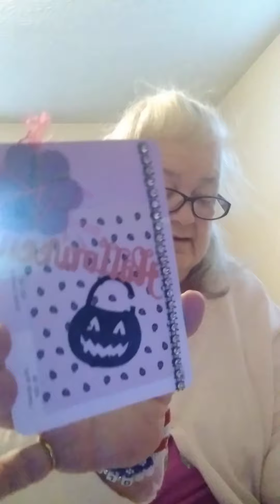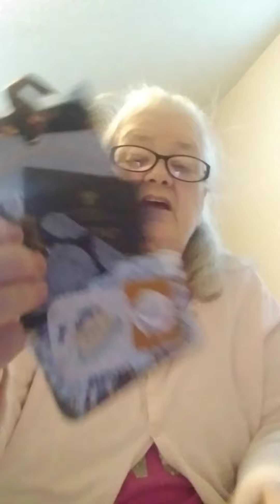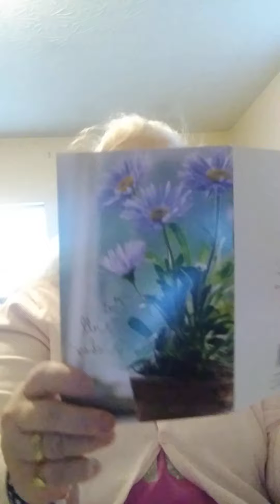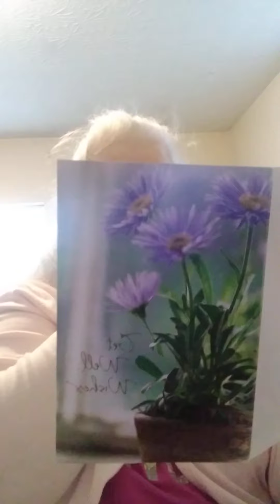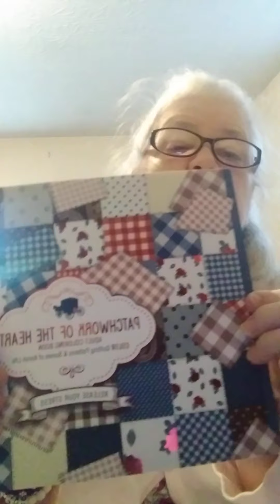Blessing from: Creating with Jovi: & Susan Klein ❤